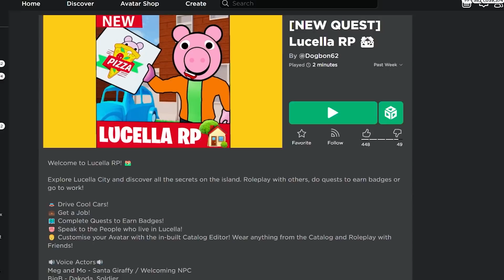Piggy Was Turned into a ROLEPLAY GAME..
Roblox Piggy is now a ROLEPLAY GAME called Lucella RP..